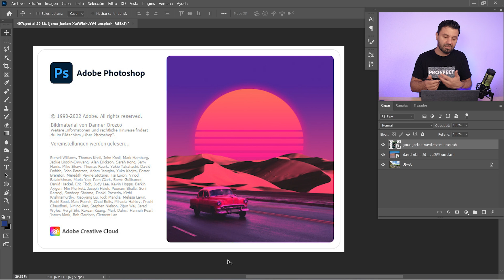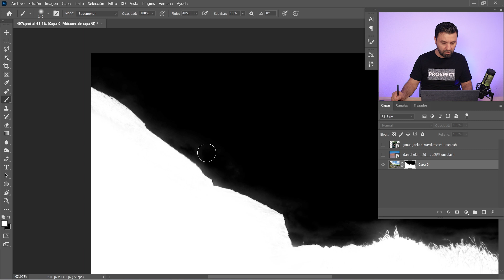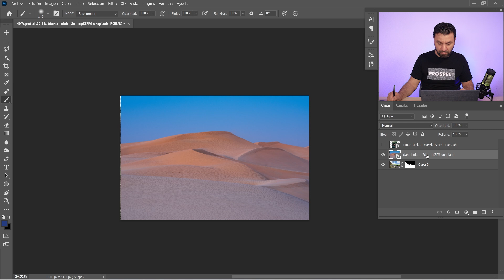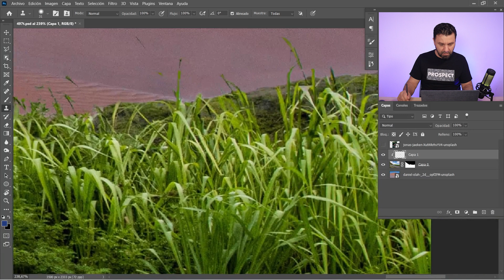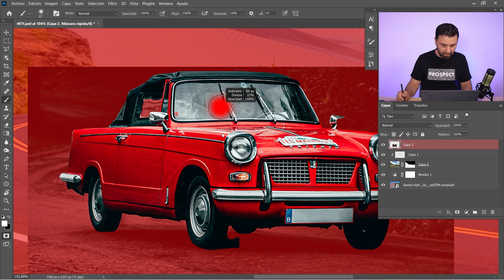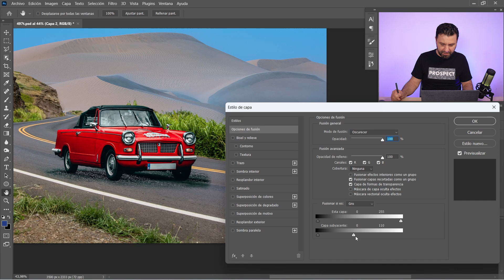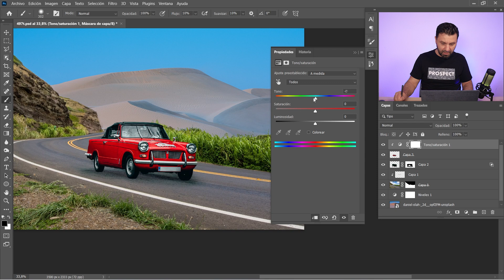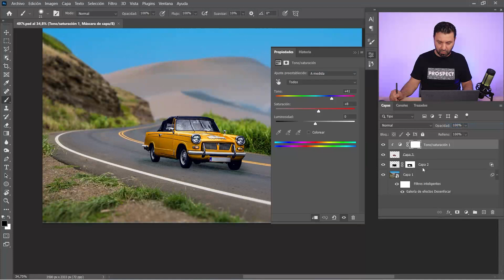UNIR Imágenes con Photoshop 2023 🤓 Mejorado!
Te enseño a fusionar imágenes con las nuevas posibilidades que nos brinda Photoshop 2023.

■ Tableta Gráfica

⎯⎯ 💡 Más información
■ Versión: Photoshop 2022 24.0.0